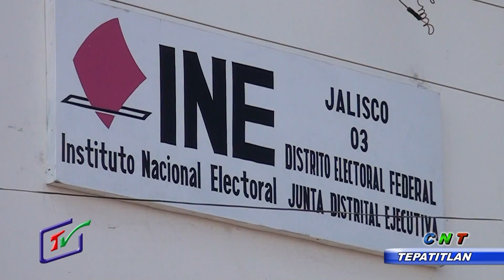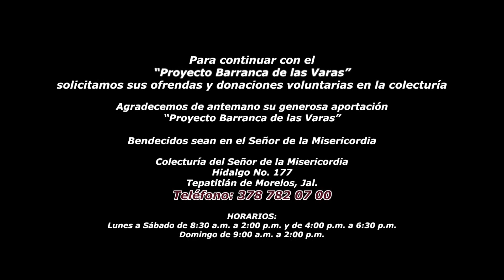CNT 21 ABRIL 2015